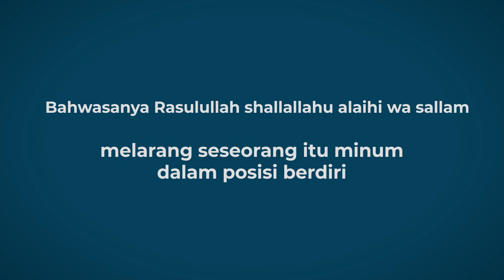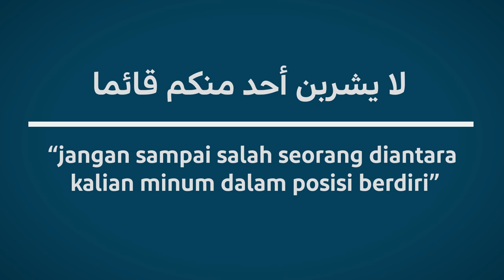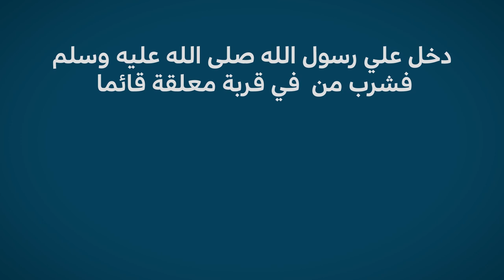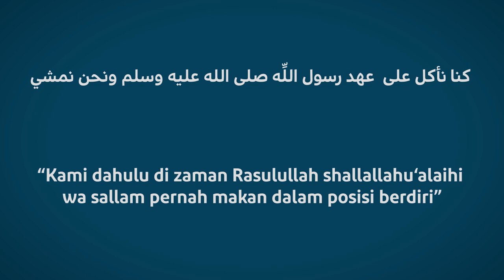"Tanda Tanya" - Minum Sambil Berdiri ?